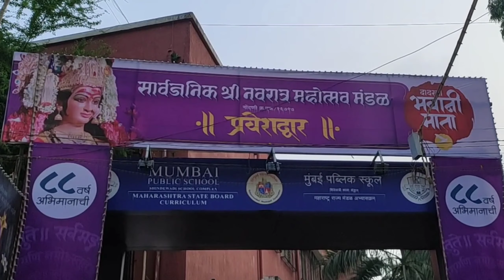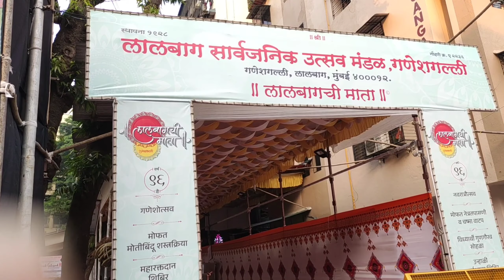मुंबई के प्रसिद्ध मातारानी २०२३ 🙏 Mumbai's Famous Devi 2023 🔥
Mumbai Navratri Festival 2023 - Experience the vibrant and enchanting Mumbai Navratri Festival 2023! Join us as we immerse in the rich cultural extravaganza, showcasing mesmerizing dance performances, traditional music, elaborate decorations, and scrumptious food stalls. Discover the joy of Garba and Dandiya Raas, as locals and tourists come together to celebrate the auspicious occasion. Get a glimpse of the breathtakingly beautiful pandals and witness the energetic and spirited atmosphere that engulfs the city during this nine-night festival.

Your Queries

मुंबई के प्रसिद्ध मातारानी २०२३
Mumbai's Famous Devi 2023
devi aagman 2023
mumbai devi aagman 2023
mumbai devi maha aagman 2023
devi aagman sohala 2023
mumbai devi aagman sohala 2023
durga devi aagman 2023
mumbai devi 2023
mumbai devi darshan 2023
mumbai navratri 2023
devi maha aagman 2023
mumbai chi mauli aagman 2023
mumba devi aagman 2023
devi aagman in 2023
mumbai chi mauli 2023
navratri 2023
aagman sohala 2023
devi darshan 2023
mumbai chi jagdamba aagman 2023
devi aagman 2023 mumbai
NV Nitesh Makwana Vlogs
2023